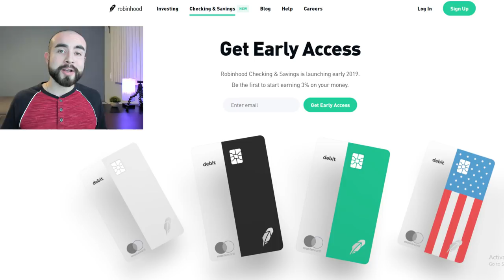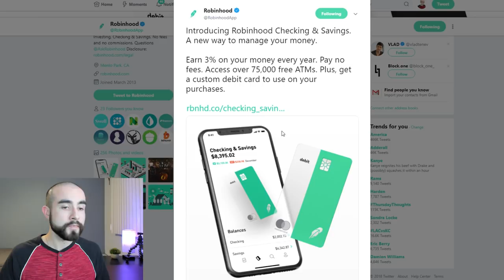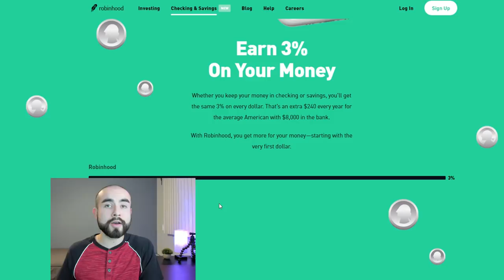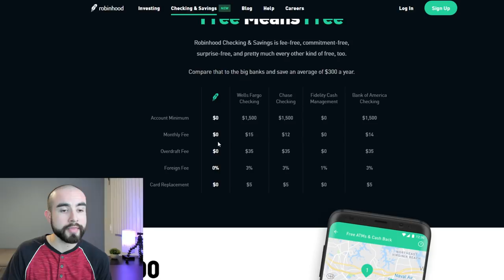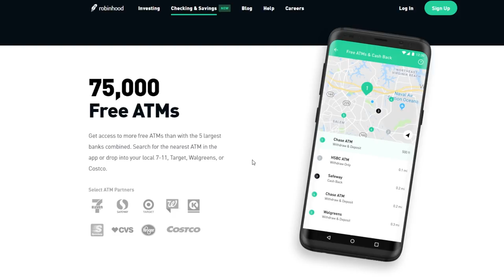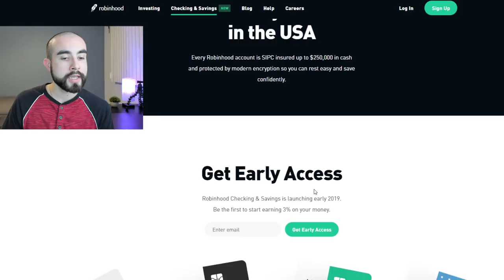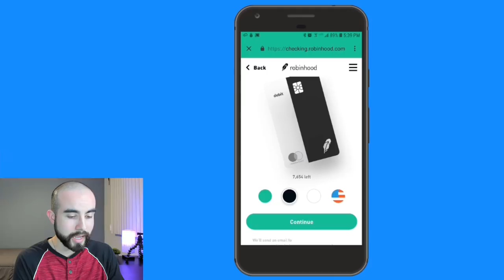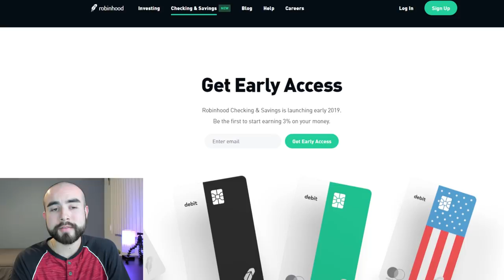New Robinhood Checking and Savings Account with 3% Interest! [Robinhood Cash Management Account]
💳 In today's video, we're going over the new Robinhood checking and savings account with 3% interest, no fees, and free ATM withdraws. We'll also discuss how to get early access in your Robinhood app. 🔽🔽🔽

► Robinhood Savings account recap:

- 3% interest on checking and savings account
- No minimum opening requirement
- Zero Fees
- No overdraft fees
- Over 75,000 fee-free ATM's
- Link your Robinhood checking and savings account with your Robinhood app investing account.
- SIPC insured up to $250,000
- Custom Robinhood debit card

I am not an investing professional nor do I offer suggestions on individual stocks. I share my opinions and experience on investing apps and platforms. Please invest at your own discretion.

📸 -- VIDEO GEAR I USE TO FILM & EDIT YOUTUBE VIDEOS --

About this video:
In today's Robinhood banking review, Erik from Everyday Investing (formerly Investing Apps TV) breaks down the newly announced Robinhood checking and savings account. He discusses how the Robinhood 3% checking and savings accounts compare to the big banks and shows you how you can sign up for early access.

Today's video is not sponsored and all the opinions expressed in this video are from my own thoughts and experience.